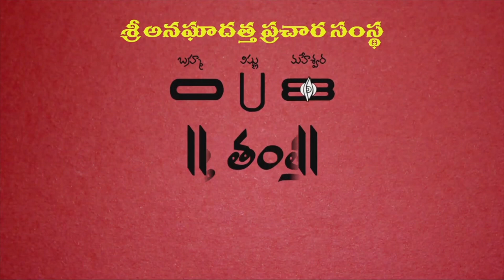కుజ దోషం పోవాలి అంటే ఇలా చేసి చూడండి | Kuja Dosha Remedies | Bhrahmasri Nandula | Datta Tantram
Lyrics,telugu Devotional Songs,Tamil Devotional Songs,Malayalam Devotional songs,Hindi Devotional

Patalu,Telugu Bhakti Album,Telugu Bhakthi Devotional,Telugu Bhakti Films,lord shiva songs, om namah shivaya, devotional songs, lord

shiva, latest devotional songs, shiva songs, shiv mantra, shiva stotram, shiv bhajans, shiv bhajan, lord shiva devotional songs, lord siva telugu

songs, lord siva, shiva pooja, lord siva songs, Lord Shiva Songs | Bhakthi Songs, shiva devotional songs, maha shivudu, mahashivaratri

devotional song

BhaktiSagarjai mata ditseries bhakti songsgulshan kumardevi bhakti songsjai maa vaishnodevigoddess durgatop shiv bhajansnew latest

bhakti songslord hanumankrishna bhajansvinod agarwaltsereis new latest

bhajans''devotionalmovies''''topdevotionalsongs''navratribhajans''''amritwani''''anuradhapaudwal''''hanumanchalisa''''mantra''''chalisa''''best''''

popularbhajanstseries''

dharma sandehalubhakthidevotionalbhakthi geethalupravachanalugurus spiritual speechesspiritual speechesdevotionnitya sandehaluindian

gurusspiritual gurusdiscoursesastrologypanchangambhakthi tvhinduismdharmaudyoga praptisanthana siddhilakshmi katakshamdhana

praptiashtaiswaryalugruha siddhispecial dharma sandehalubhakthi sandehalufestival specialpandugalugodsgoddessesvasthupuranasvedas

telanganatelangana folksSarigama Telanganatelangana folk songtelangana songstelangana video songstelangana folk videostelangana folks

video songstelangana folk songs newtelangana songs newtelangana videostelangana comedytelangana dj songsmaa palle patafolk songsjai

telangana songsjai telanganatelangana devotionaltelangana devotional songsTelangana news